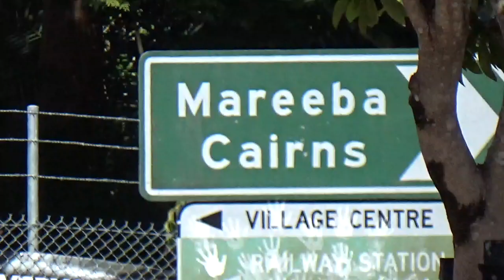Kuranda Pie Shop......Skippy Pies if you can get 'em